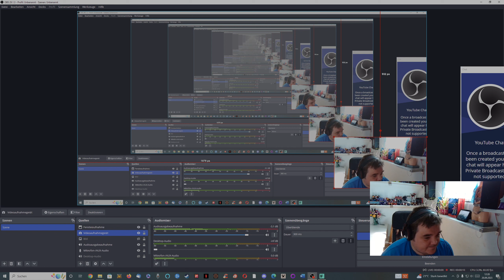Battlefield 2042 4. Versuch German Player Dad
Ein weiterer Versuch mit Battlefield 2042.